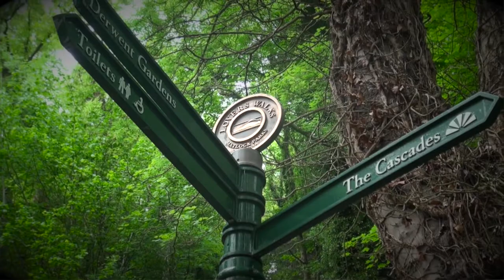Community connectors - No Limits Service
A short video about our No Limits service, helping people with learning disabilities be active and heard in their community.